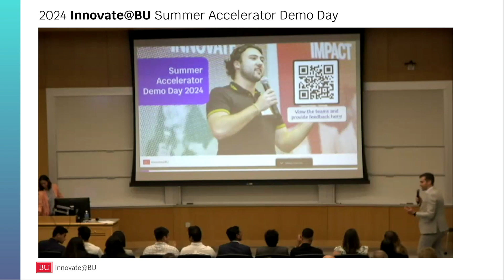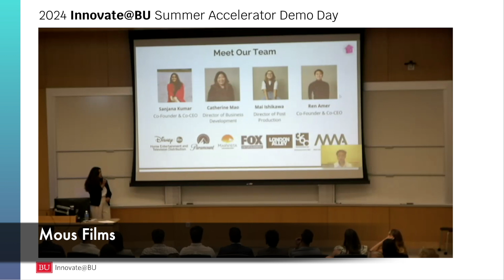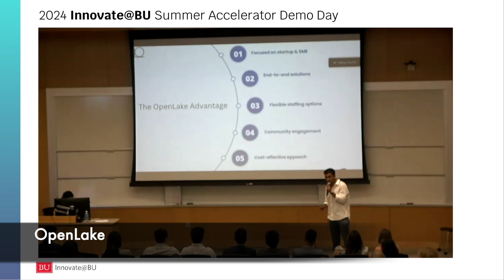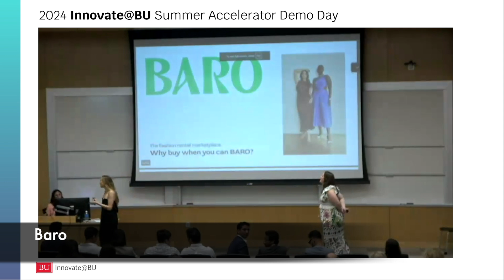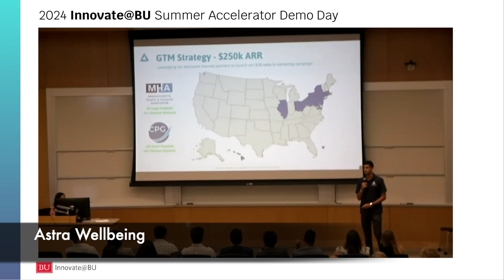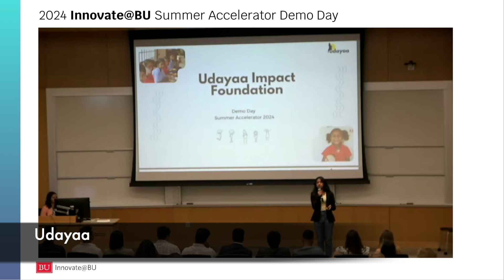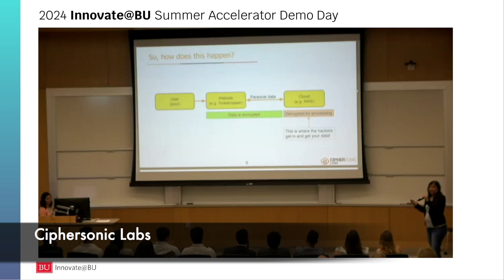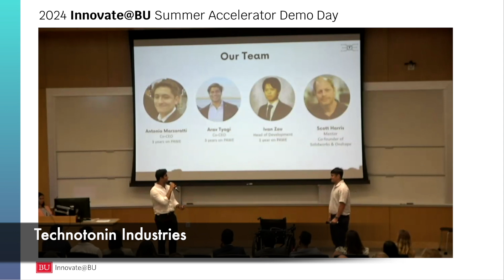2024 Summer Accelerator Demo Day | Innovate@BU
The Summer Accelerator is a 10-week intensive program that guides BU students and Class of 2024 alumni as they build an early-stage venture. The program provides a stipend of up to $10,000 so that participants can work on their venture full-time while accessing mentorship, entrepreneurship education, and more.

From workshops twice a week to mentorship with leading innovators to the final presentation in front of a panel of investors and community members, you won’t believe how much you’ll learn in one summer.

Innovate@BU is a University-wide initiative to enable all BU Terriers to become drivers of innovation in their own lives, careers, and communities.

Through its physical home on the Charles River campus, the IDG Capital Student Innovation Center, it provides a variety of signature programs that foster an entrepreneurial mindset and help students turn their ideas into something real.